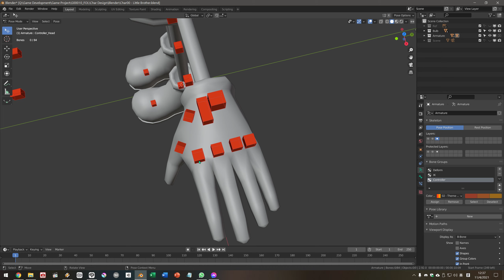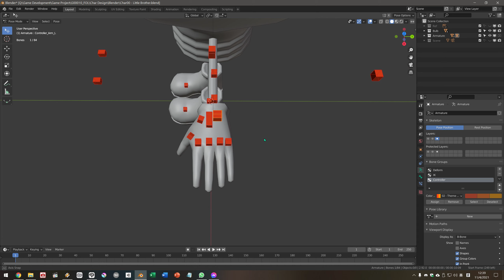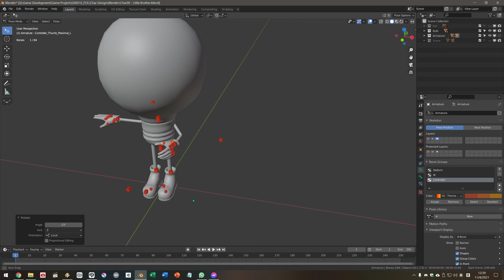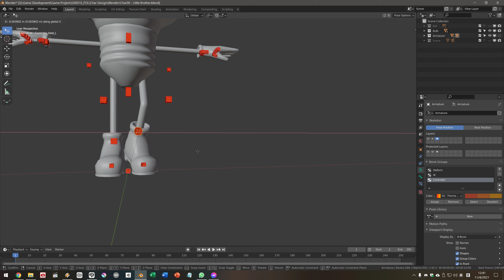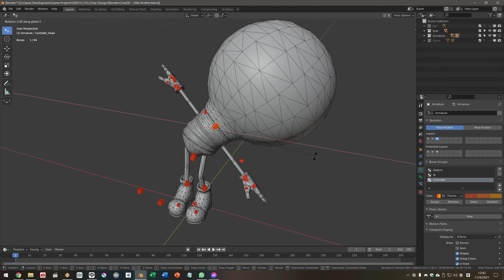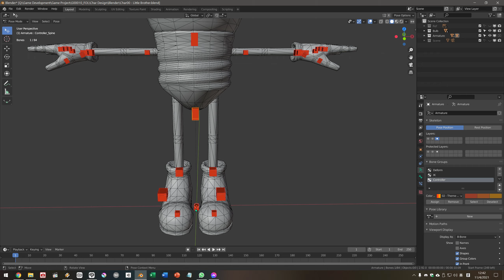Blender 3D Rigging and Simple Control System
A Testing on my simple control system.